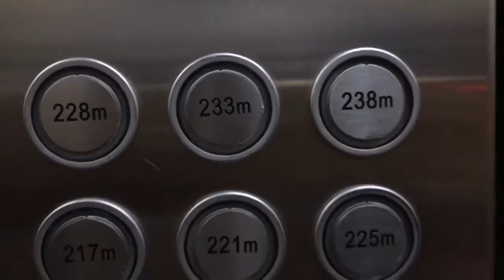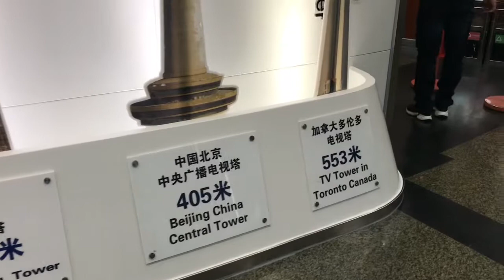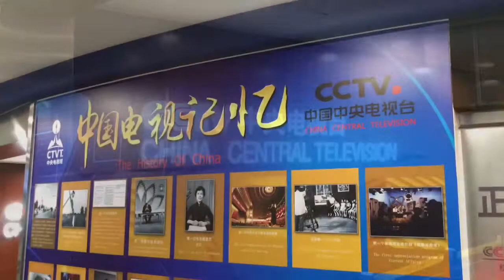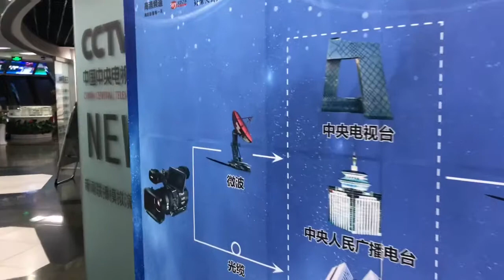Central Television Tower - China / Beijing